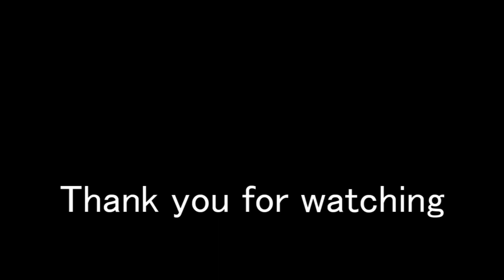POSTAL 2: Survivalists are tough (Paradise Lost)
Glitch